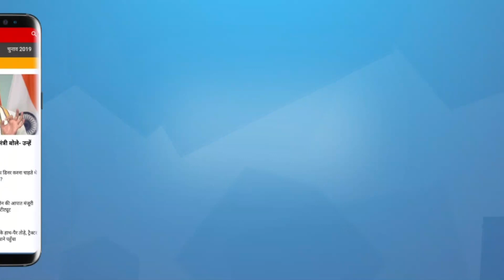Did Rahul cross Laxman Rekha! । RAHUL GANDHI । BRITISH PARLIAMENT । KIREN RIJIJU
किरण रिजीजू ने राहुल पर हमला क्यों किया ? क्या वो वाकई मानते हैं कि राहुल देश के लिये ख़तरा हैं ? क्या राहुल ने भारत की छवि खराब की ? क्या उन्हें विदेशी ज़मीन पर मोदी की आलोचना करनी चाहिये ? बात रहे हैं इमेज गुरू दिलीप चेरियन और राजनीतिक विश्लेषक जय मृग

Why did Kiren Rijiju attack Rahul? Does he really believe that Rahul is a threat to the country? Has Rahul tarnished the image of India? Should he criticize Modi on foreign soil? In conversation Image guru Dilip Cherian and political analyst Jai Mrug